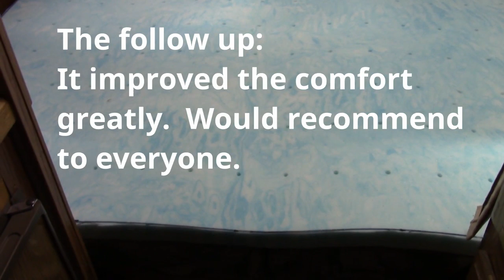A Hodge Podge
This video is just what the title says it is. It is a collection of some things done in Minnie to make life a bit better. We are offering them up as they may benefit someone else. So, enjoy the hodge podge of information.

Thanks.